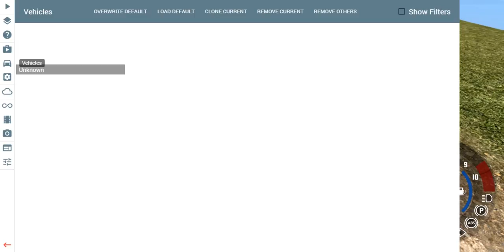BeamNG.drive (Shoe Car)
Mod review Maps Trucks